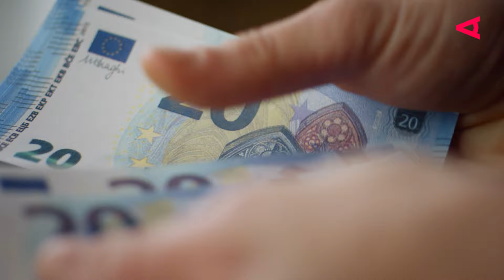Österreich und Bayern streichen die Kosten für die Meisterprüfung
In Österreich und Bayern stehen Veränderungen bezüglich der Meisterausbildung an, um diese attraktiver und finanziell zugänglicher zu machen. Die Kosten für den Erwerb des Meistertitels, die bislang mehrere tausend Euro betragen können, werden ab 2024 von der öffentlichen Hand übernommen, zumindest was die Prüfungsgebühren angeht. Besonders in Bayern plant man, die Meisterprüfung gänzlich kostenlos zu gestalten. Diese Initiative wird von Andreas Haidenthaler, dem WKÖ-Wirtschaftsdelegierten in München, unterstützt. Das Ziel ist, die duale berufliche Ausbildung auf eine Stufe mit der akademischen Bildung zu heben und somit mehr junge Menschen für Handwerksberufe zu begeistern. Dieser Schritt soll nicht nur den Fachkräftemangel bekämpfen, der in Bayern bis 2035 voraussichtlich dramatisch ansteigen wird, sondern auch die Gleichwertigkeit von akademischer und beruflicher Bildung fördern. Die bayerische Regierung sieht in der kostenlosen Meisterausbildung eine Investition in die Zukunft, um dem Fachkräftemangel entgegenzuwirken und die Attraktivität handwerklicher Berufe zu steigern.

▬ Kapitel ▬▬▬▬▬▬▬▬▬▬▬▬
00:00 - Einleitung und Kostenproblematik
00:22 - Veränderungen in Österreich und Bayern
01:03 - Erwartungen und Ziele
01:44 - Finanzielle und gesellschaftliche Auswirkungen
02:03 - Ausblick und Schlussfolgerungen